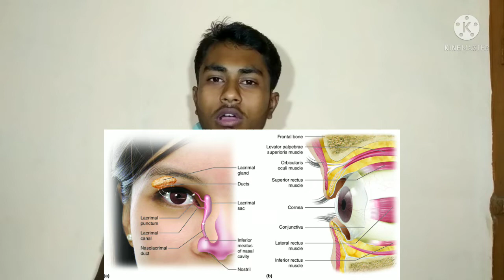who can use bionic eyes Bionic use kon kon use kr sata hai What is bionic eyesLatest information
who can use bionic eyes Bionic use kon kon use kr sata hai What is bionic eyes Latest information

yaha aaapko milta hai new interesting and knowledgeable video🙏

#Hii knowledge#

follow me on :Instagram   id:Its__me__the_singh_sahab__ji

is video me maine mainly aapko btaya hai  ki Bionic eyes use krne ke liye koi age restrictions nhi hai
Aapko bionic eyes tabhi use krna hai jab natural eyes bilkul na kaamyaab ho vo se kaam na chle to

Good bye
Take care